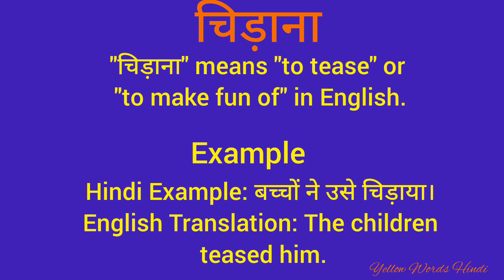चिड़ाना को इंग्लिश में क्या कहते हैं/ चिड़ाना का मतलब क्या होता है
चिड़ाना
daily word meaning
vocabulary
english to hindi translation
dictionary